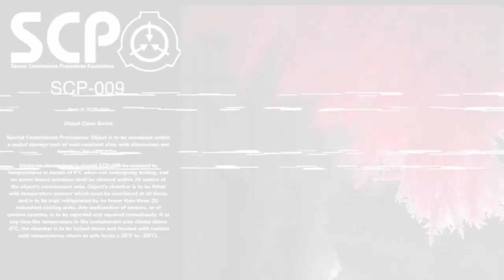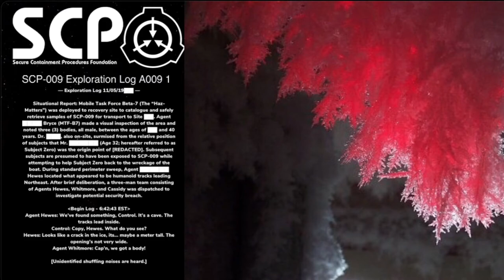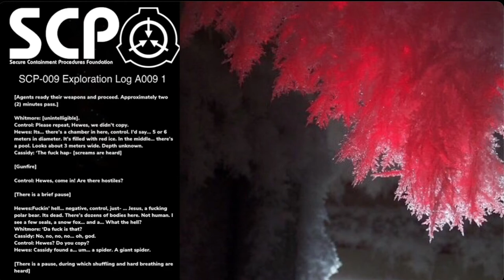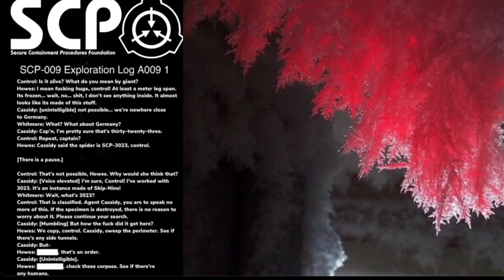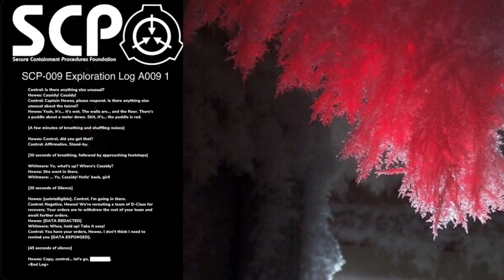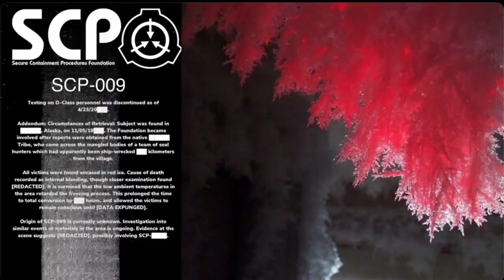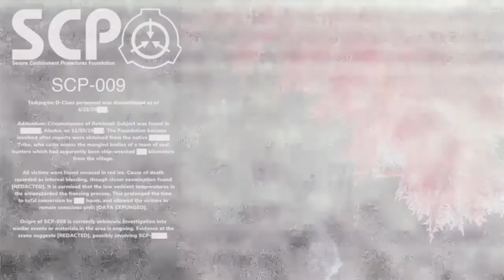SCP-009 “Red Ice”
You’re Trying to Access one of the most important files in the foundation, are you sure you want to listen to this Recording?

ᦔꪖꪗ ᥇ꪗ ᦔꪖꪗ ꪻꫝꫀ ᥅ꫀᦔ ꠸ᥴꫀ ᧁ᥅ꪮ᭙ᦓ, ᦔꪖꪗ ᥇ꪗ ᦔꪖꪗ ꪑꪗ ᦔ꠸ꪑꫀꪀᦓ꠸ꪮꪀ ᧁ᥅ꪮ᭙ᦓ ᦓꪮ ᦔꪮꫀᦓ ꪑꪗ ρꪖꪻ꠸ꫀꪀꪻᦓ ᭙꠸ꪻꫝ ꪻꫝ꠸ᦓ ᠻꪮꪮꪶ꠸ᦓꫝ ᭙ꪮ᥅ꪶᦔ

Dr. Flynn Maguire - Day by day she gets want?

The message has been disregarded now/